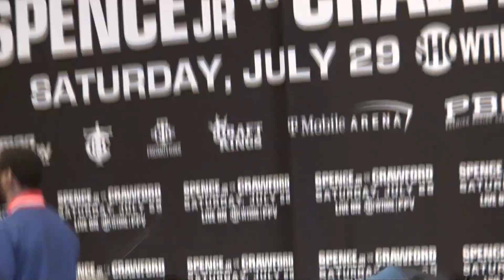ERROL SPENCE JR VS TERENCE CRAWFORD FACEOFF INTENSE STAREDOWN!!!! JULY 29TH LAS VEGAS